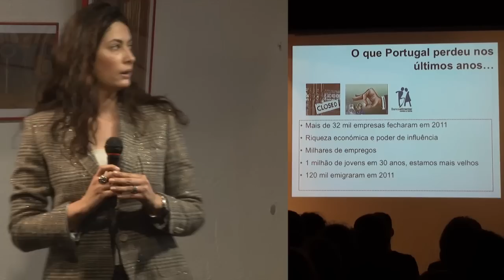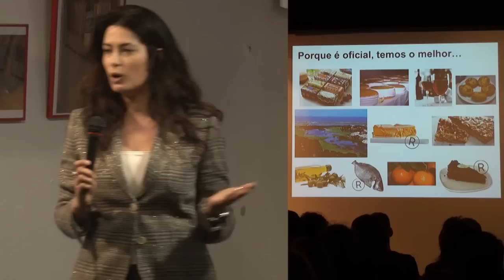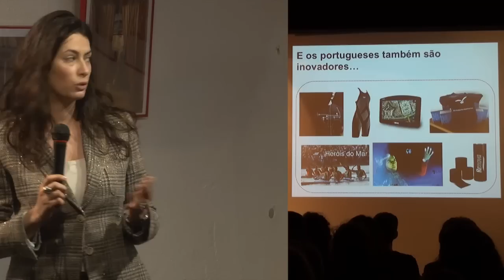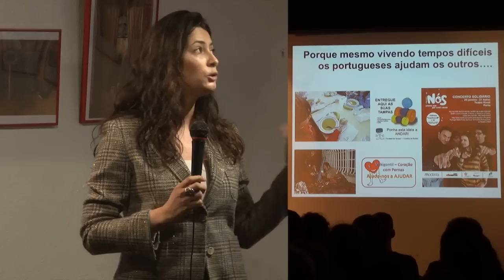Porque acredito em Portugal! - Carla Machado - Ignite São Brás de Alportel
Nesta edição do Ignite Algarve a Carla Machado, professora de Marketing, partilha connosco o porquê de acreditar em Portugal, e tu? Que pensas de Portugal? Partilha connosco nos comentários!

Sabias que tu podes ser o próximo orador do Ignite Algarve? Para saberes mais vai a: